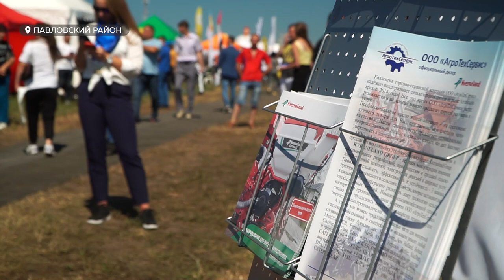В крае начался традиционный агрофорум День поля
Официально он по-прежнему носит уровень межрегионального. Но судя по географии сегодняшних участников его уже можно считать международным. Так, среди иностранных гостей особенно много было жителей Китая и Монголии. С последними Алтайский край заключил взаимовыгодное соглашение. Об этом и не только подробнее расскажет Анастасия Дараган. Она практически весь день провела на агрофоруме. Ей слово.